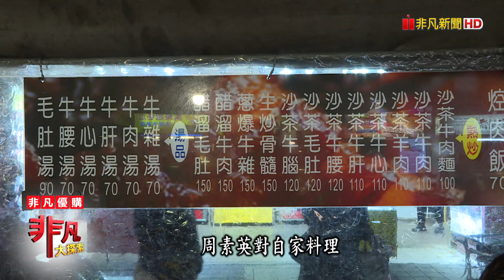夜市女兒的沙茶牛肉│台北美食必吃│牛媽媽沙茶牛肉【非凡大探索】2024.03.17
店名：牛媽媽沙茶牛肉
老闆：周素英
地址：台北市大同區寧夏路寧夏夜市第44號攤位
營業時間：17:00~01:00
推薦：沙茶炒牛肉
            沙茶牛肉炒麵
            焢肉飯
            泰式涼拌牛肉
            牛雜湯